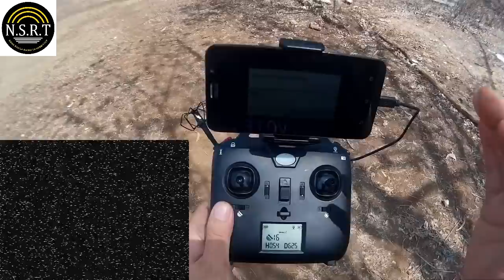MJX BUGS B2C FPV + Eachine UVC ROTG01 + Antenna NSRT Indonesia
Link Pembelian Antena N.S.R.T
Via Bukalapak:

Via Tokopedia:
NSRT CLOVERTAIL ANTENNA 5.8GHz FOR VR GOGGLES

Modif FPV MJX BUGS 2 B2C:
-Eachine VTX03 200MW
-Camera 1200tvl (Ganti lensa camera bawaan MJX Bugs 2C)
-Lampu Blitz Xenon